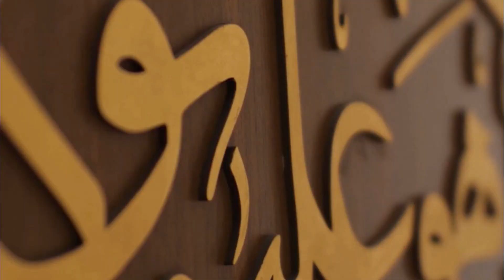Kultum: Ramadan Jalan Menjadi Lebih Dermawan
Kultum Ramadan bersama:
Mokhlas Pidono
( Pimpinan Cabang Dompet Dhuafa Provinsi Banten )